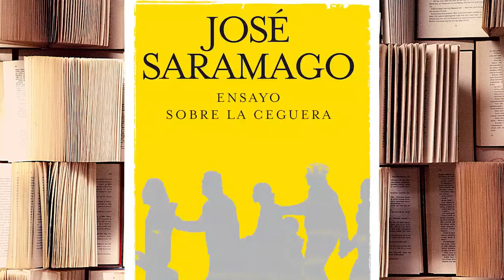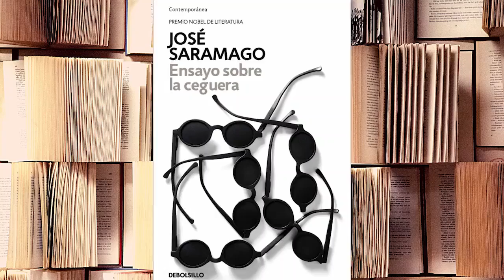JOSÉ SARAMAGO, Premio Nobel de LITERATURA en 1998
José de Sousa Saramago (Azinhaga, 16 de noviembre de 1922 - Tías, 18 de junio de 2010) fue un escritor portugués que, cuando a la edad de 25 años publicó su segunda novela, dejó de escribir ficción durante dos décadas hasta que tuviera algo que decir, ejerció el periodismo y volvió a publicar hasta los 55 años de edad enfilándose al Premio Nobel.